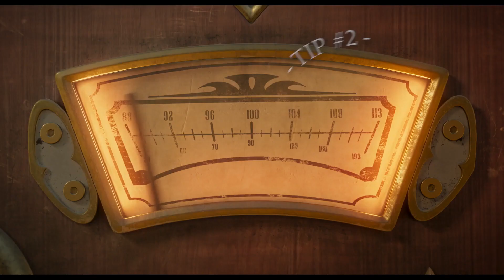THE ADDAMS FAMILY 2 Family Road Trip Survival Tips MGM Studios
Dreading your upcoming family road trip? Follow these tips from the Addams Family cast to spice up your journey! 👻 The Addams Family makes their first perilous pit stop in theaters and on demand October 1.

Directed By: Greg Tiernan and Conrad Vernon

Cast: Oscar Isaac, Charlize Theron, Chloë Grace Moretz, Nick Kroll, Javon “Wanna” Walton, Wallace Shawn, with Snoop Dogg as “IT” with Bette Midler and Bill Hader.